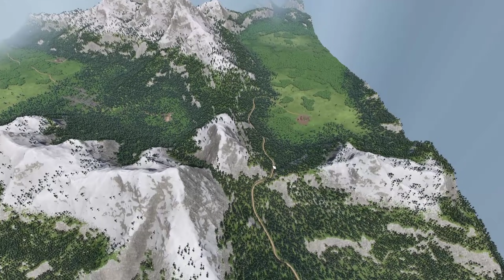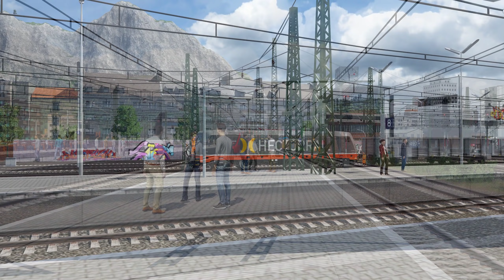Eine Neue Karte | Transport Fever 2 | S02 #01